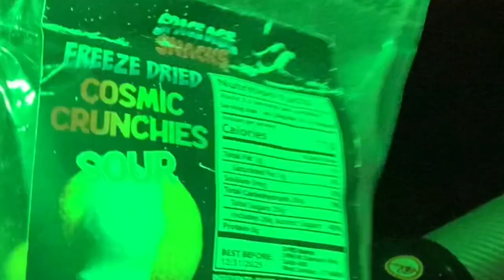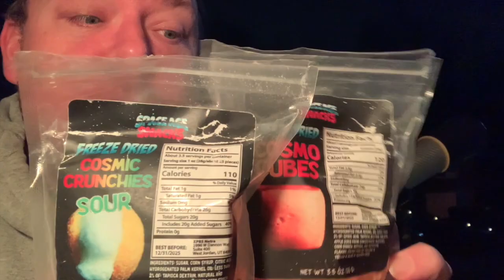It's a Freeze Dried Candy Space Adventure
Today we tried  freeze dried candy from Space Age Snacks. We tried the Cosmo Cubes and Cosmic Crunchies Sour. They're supposed to mimic Starburst and Sour Skittles. Did they? Did they do it well?